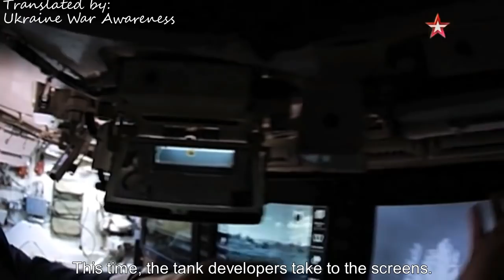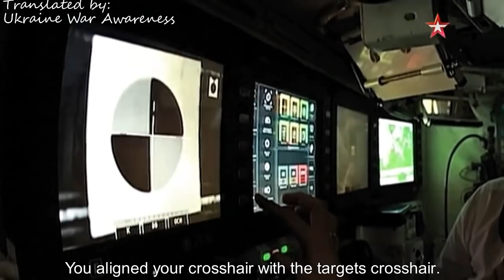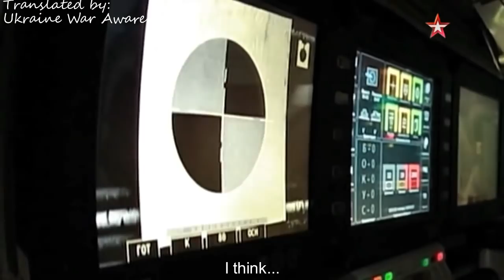First & Only Video of T-14 ARMATA Tank Firing, see Interior Declassified! Eng Subs!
First Video showing the Russian T-14 Armata Firing its 125mm 2A82 Cannon, Interior, and Electronics!

TANK SPECIFICATIONS & FEATURES:
- Malachit ERA (Explosive Reactive Armor), "Dual Layered" and latest generation. T-90MS uses Relikt ERA, and T-90 uses Kontakt-5 ERA. Kontakt-5 alone is globally praised, Ukraine and Serbia tried duplicating it, resulting in Nozh-2 and NERA respectively.

- Afghanit APS (Active Protection System) [seen on 7:20]. Latest Generation APS, which works in combination of its 360 Degree AESA Radar (Active Electronically Scanned Array), first ever on a tank (before only seen on most advanced Aircraft such as F-22, F-35, and T-50 PAK FA), and can be seen on the turret which are the 4 black "sensor" boxes. The Russian T-90, Ukrainian T-84BM Oplot, Serbian M-84AS, and many other nations adopted the Shtora-1 APS, literally meaning "Curtain".

- New Generation Autoloader with Extra Shields around the ammunition for maximum crew safety, as well as manual load ammunition also available. The principle is further developed from the T-90MS. Rate of fire is classified. T-90MS fire rate's 8 /min. M1A2 is 6.

- The unmanned turret and the Epoch Remote Controlled Machine Gun rotate simultaneously, as well as the gunner passing the target to the commander in the Armata Battle Network. The crew does not have to say a word or yell before firing thanks to the Multi-Channel Video view. First Gun with no Fume Extractor since it's unmanned.

- Armored Capsule gives the crew an extremely high chance of survivability. A tank within a tank so to say.

- Classified as a 5th Generation Tank. No other tank is classified as 5th Generation yet. The US M1A2 Abrams and the Chinese Type-99 Tanks are classified as 3rd Generation. Chinese Type-99A2, Israeli Merkava IV, Japanese Type-10, South Korean K2 Black Panther, and the T-90MS are classified as "Advanced" 3rd Generation. It is possible the future Polish PL-01 tank will be classified as a 4th or 5th Generation MBT because of its "stealth" features and unmanned turret.

- A virtual battle network connecting other T-14 and T-90MS tanks in the vicinity with GLONASS & NAVSTAR GPS. The connectivity network is classified, since "Instant Messaging", Videos, and Photos can be "passed" to another or multiple friendly tanks, without Internet, WLAN, Radio, or Bluetooth connectivity.

- Weight: 48 Tons compared to M1A2 Abrams 68.5 Tons. Both use 1,500 Horsepower Diesel Engine, with a 2,000 HP Engine Option for the Armata made from Chelyabinsk Plant, the ChTZ 12Н360 (A-85-3A).

- PRICE (per unit): T-14: $3.7M. M1A2: $8.58M. Challenger 2: $6M. K2 Black Panther: $8.5M. Type 10: $8.4M. T-90MS: $4.4M.
-END of TANK SPECIFICATIONS & FEATURES-

PARADE EXPLANATION (JUDGE FOR YOURSELVES):
The part I had to cut (to fit the Video) was how he explains that the driver's in the parade are conscripts serving their 1 year of Military Service. The other reason why Conscripts were chosen to drive the Armata is because a newly released Prototype Tank did not have trained Tankmen yet at that time, just as there are no trained T-34 specific Tankmen. In many Western Articles showing the Repair-Evacuation Vehicle chaining the Armata for Towing, after chaining it up, the Media cut the full video of the part where the driver's of the 2 vehicles talked for a little bit, then the Driver of the Evacuation Vehicle unhooked the chain. About 2 minutes later, the Armata driver drove the tank off by itself. It could very well be that the conscript did not know the new systems of the tank and what exactly was the E-brake (maybe there's a touchscreen option for it? We don't know). When the BREM attempted to tow the tank, it was stuck in place. BREM couldn't tow it (suggesting it actually was the E-brake). 2 days later, the same Armata tank continued to participate in the actual parade.
- 10:26 you can see the tank driving away on its own and people clap and cheer for the driver being able to get it working again (or take the E-brake off)! Judge for yourselves!

Note: This is a Third Party Neutral Channel. I in no way support any Nation or Party.